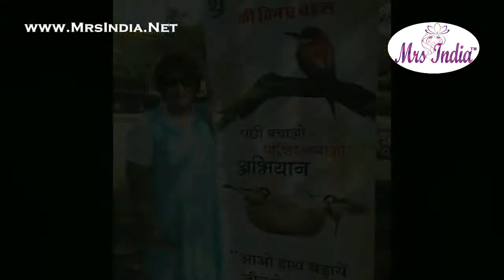Mrs India 2017 Finalist - Geetanjali Chakravati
Mrs India Finalist Geetanjali Chakravarti from Rajasthan who will be participating in Classic category at Mrs India 2017 to be hosted at Chennai on 4th July .
37 Contestants participated in the Pageant organised in two categories- Mrs India North-2017 for contestants below 40 and Classic Mrs India North-2017 for contestants above 40 years.
37 contestants competed in Talent Round, Fitness Round and Interviews. They were also put through various training sessions and workshops on etiquettes, SWOT analysis, Skin & Hair care, choreography, Odissi dance and the like besides making their profiles in Photo and Video shoots. Four days of event  with beautiful contestants from different States of North India dazzled Mrs India North with their Beauty, Talent, Glamour and Culture. Beauty in diversity was showcased in many forms representing the contestant’s state and culture.
About Mrs India Contest:
1.Mrs India 2018– Upto 40 Years of Age
2.Mrs India 2018 Classic – Above 40 Years of Age
About Mrs India 2018 Contest:
1.Mrs India 2018– Upto 40 Years of Age
2.Mrs India Classic 2018– Above 40 Years of Age